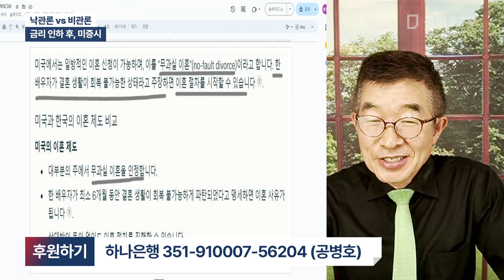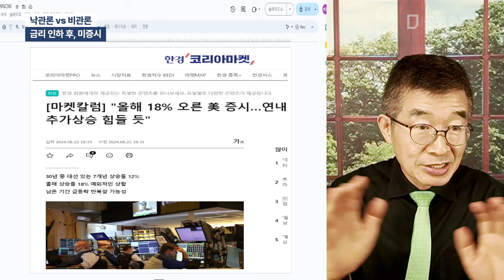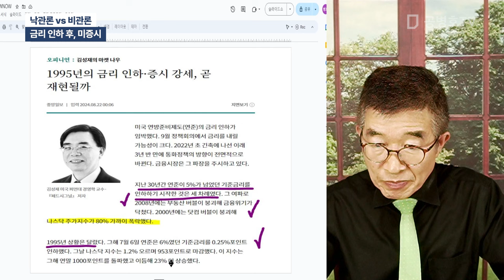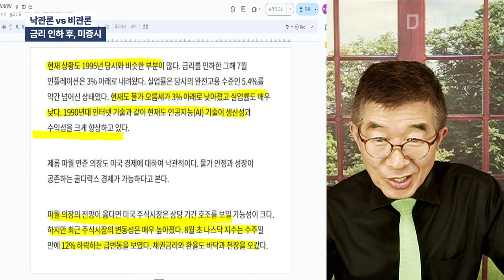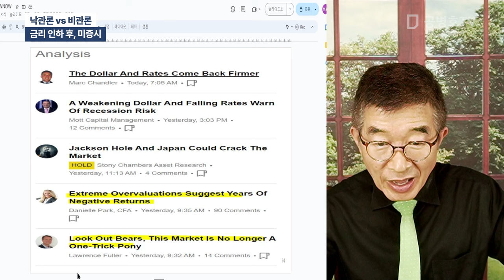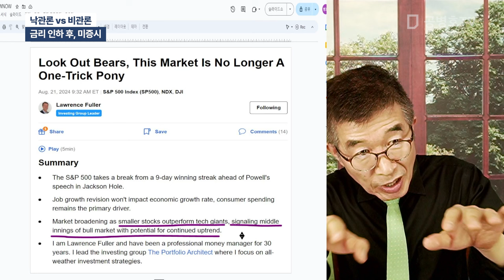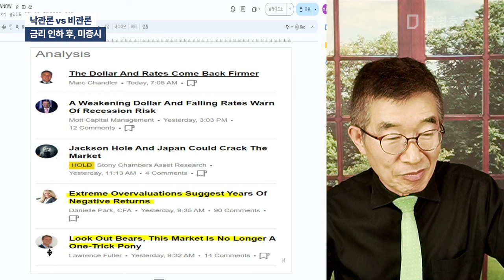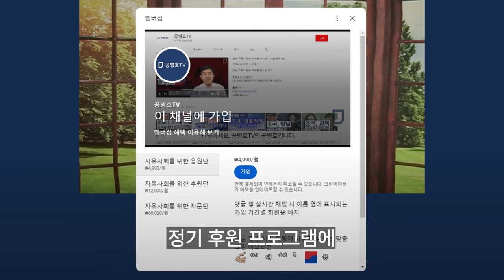낙관론 vs 비관론 / 금리 인하 후, 미증시 [공병호TV]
Bitcoin : 3MTW849AkP2ftLeSK2teZHMmzLu7Z83s9U